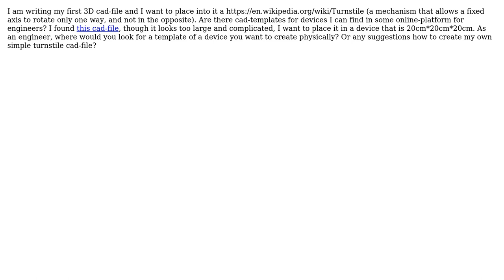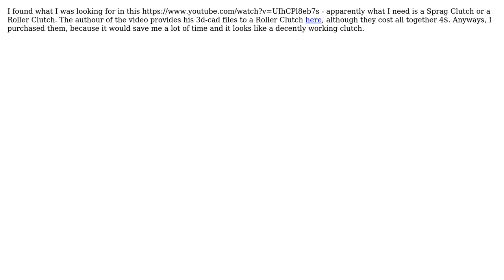Engineering: Cad file for turnstile mechanism/ one-way clutch/ one-way rotation?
With thanks & praise to God, and with thanks to the many people who have made this project possible! You are responsible for your own actions.